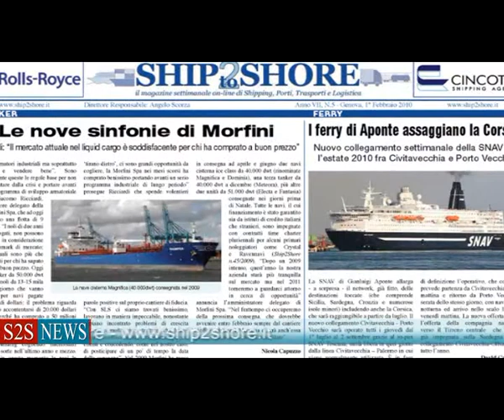SHIP2SHORE NEWS del 17 Ottobre 2011